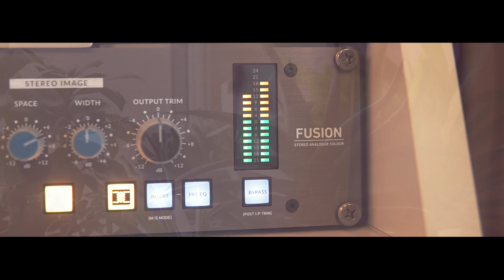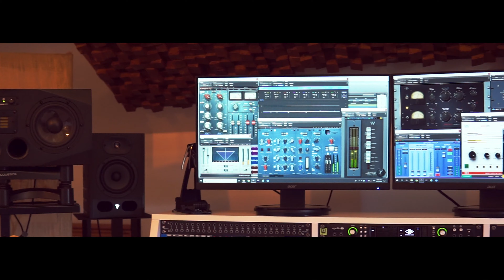All Silk Mastering House 2019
All Silk Mastering House turns 1 year old.